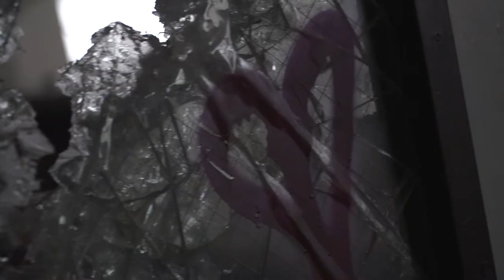Miguel Alvarez Cinematography Reel2021